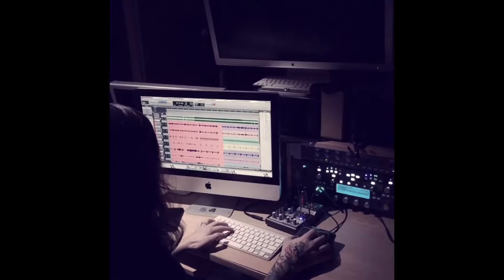Moments Before Dawn - The Making of Storms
Chris Piquette
No Boundaries Studios
Providence, RI

The guys on IG:
Mike Perrotta @mikepdrums401
Justin Woodward @justin_alive
Winston Peña @winston2step
Justin Lubahn @mbdluban